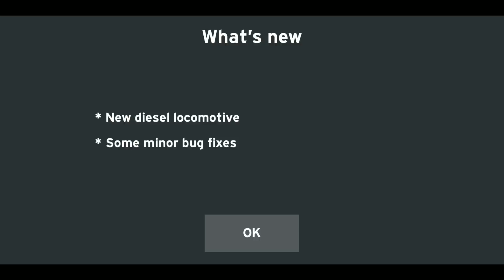Train and rail yard simulator | New Update | New Locomotive | Gameplay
ROADTO10K

Version:-1.1.24

What's New:-
* New diesel locomotive
* Some minor bug fixes

My device:Xiaomi Redmi Note 5 PRO
My screen recorder: Screen Recorder By Kimcy929
Device Soc: Qualcomm ™ Snapdragon ™ 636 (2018)
Graphics:Adreno 509
Android 9(PIE)